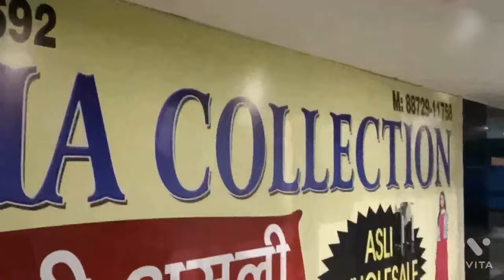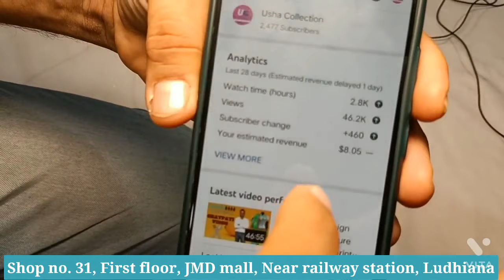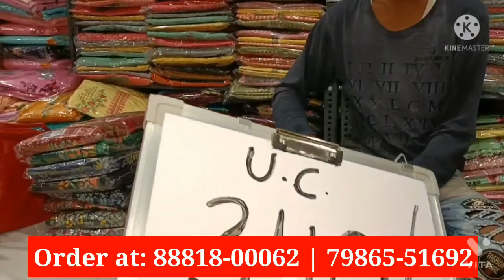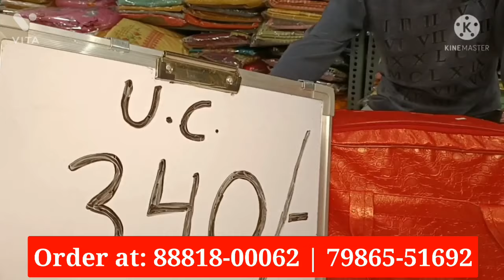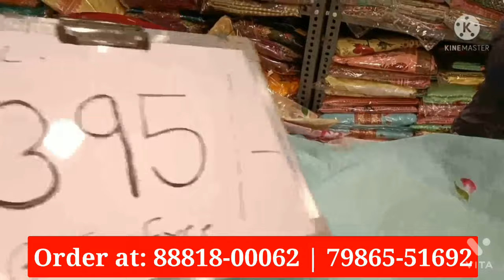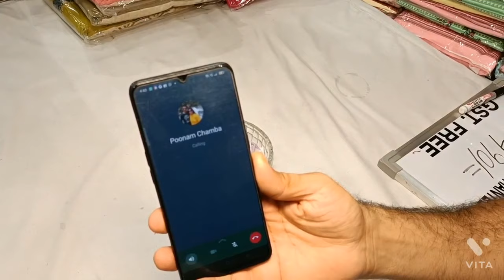designer suits | ladies suits | salwar suit | plazo suit | suits for women | punjabi suit design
About Usha Collection:- We are the leading manufacturer and wholesaler of women's suits, lehengas, dresses,  gowns, and dress material. Usha collection is committed to providing its customers products with a very competitive relation between price/quality and high level of customer service all over in India.

00:00 - 01:31 - Ladies suits wholesale shop in Ludhiana.
01:33 - 09:36 - Intro by Rajneesh Kumar.
09:39 - 28:05 - Ladies suits wholesale online.
28:07 - 43:24 - Pure Pashmina suit with original pashmina shawl.
43:30 - 01:06:45 - Bonus ladies suits varieties for our customers.

designer suits
ladies suits | salwar suit
plazo suit
salwar design
suit ka design
sharara design
fancy suit
black suit design
new suit design
beautiful neck designs for suits
suit design for women